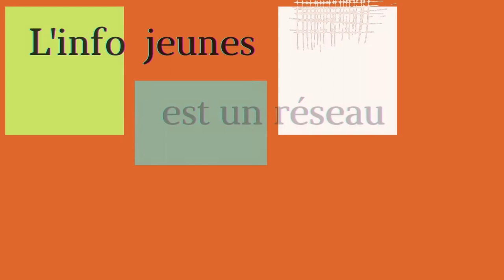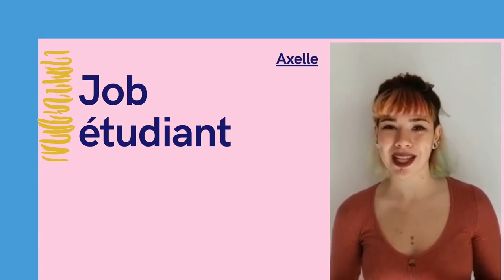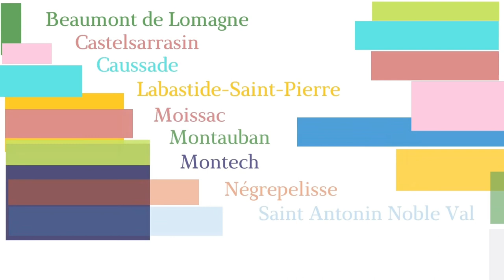Et, si on parlait de l’info jeunes